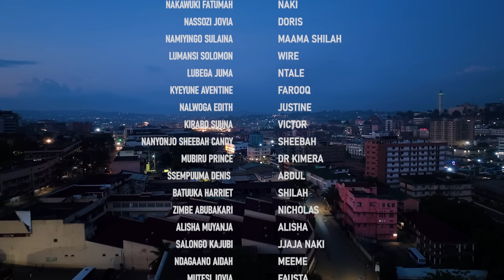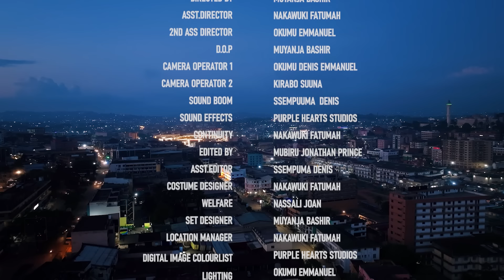OVERDOSE EPISODE 67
OVERDOSE